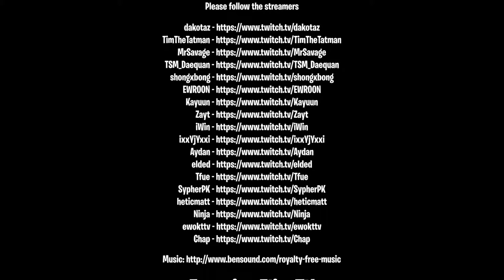Fortnite Elite TV. Fortnite Funny Moments # 62